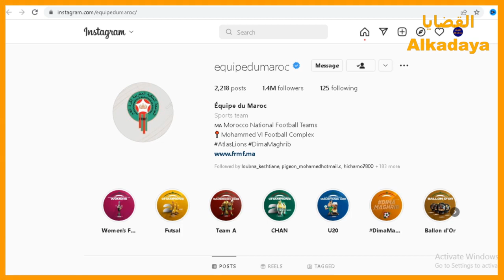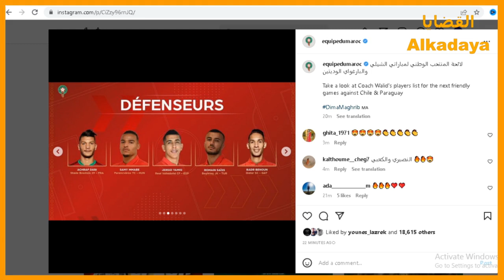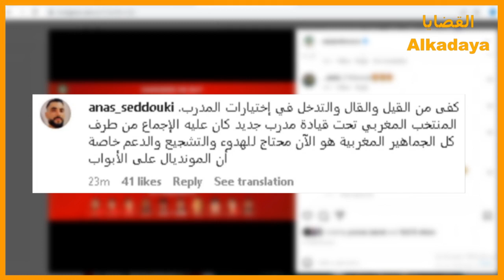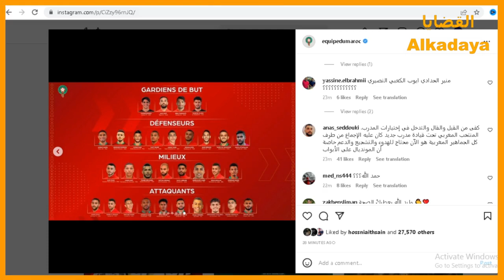المدرب وليد الركراكي يعلن عن لائحة المنتخب الوطني المغربي . . Walid Regragui | Équipe du Maroc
المدرب وليد الركراكي يعلن عن لائحة المنتخب الوطني المغربي حيث قال أن هذه التشكيلة قد تتغير . وأن المنتخب المغربي سيلعب مباراتين وديتين إستعدادا لكأس العالم